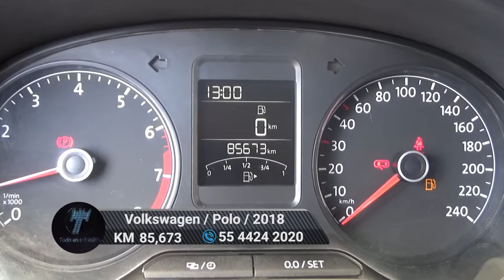Volkswagen / Polo / 2018 - 6327